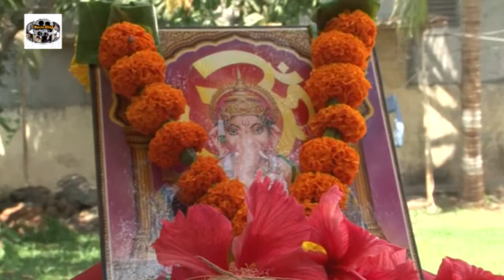Wajud Hindi Movie 2018 On Location Shoot Preeti Jhangiani, Amrish Singh, Virendra Paswan